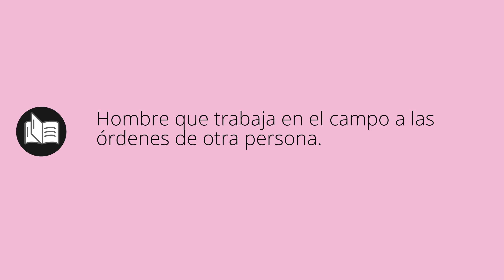Que significa GANAN • ganan SIGNIFICADO • ganan DEFINICIÓN • Que es GANAN • Significado de GANAN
Que significa ganan en español. Cual es el significado y definicion de ganan. que es ganan. ganan definiicon en español. Todos los significados y definiciones del diccionario español.

Diccionario de la RAE (Kindle):
Diccionario de la RAE (Tapa dura):
Diccionario de primaria VOX:
Diccionario Esencial de la Lengua Española:
Diccionario Cambridge Español - Inglés: